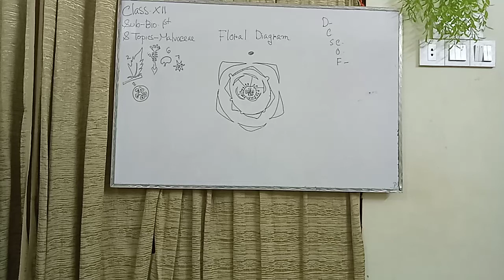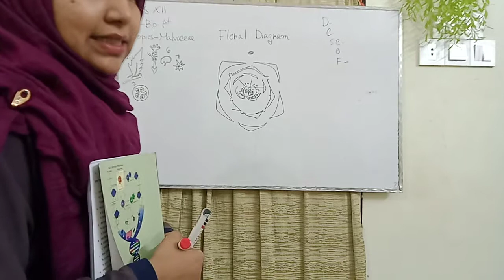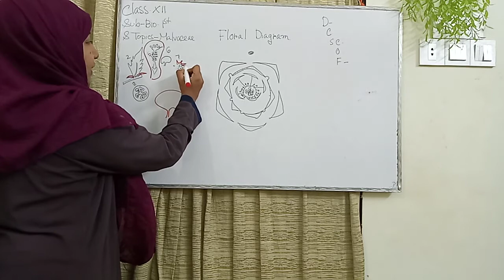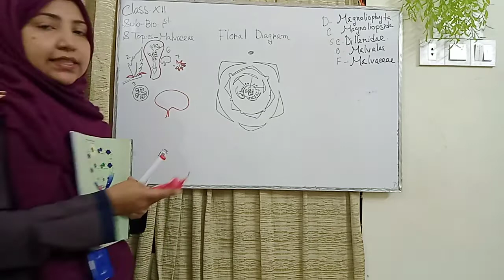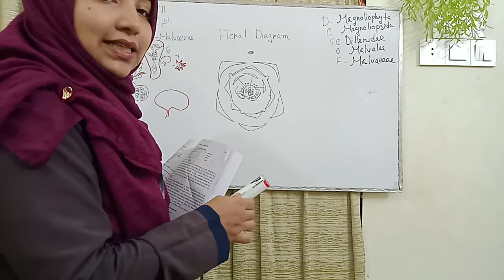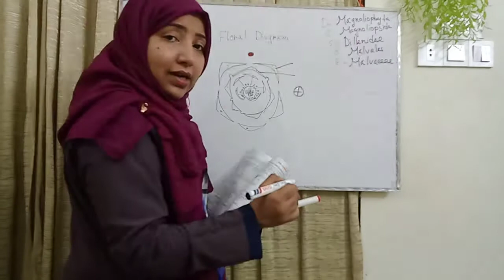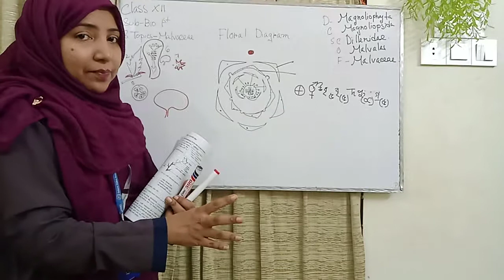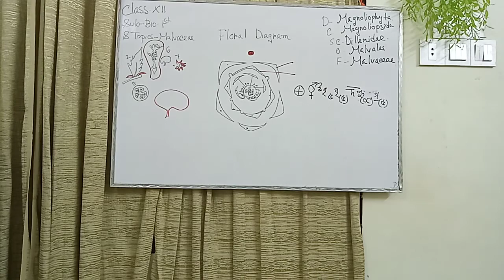class-xii, chapter 07,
Lesson-Angiosperm,family -Malvaceae